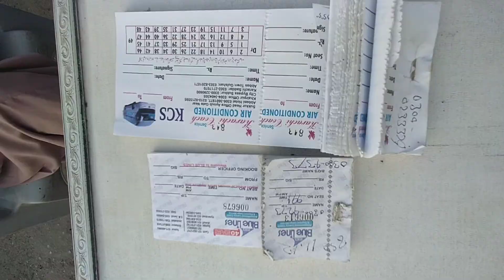Noor Going To karachi 😱🔥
Noor Going To karachi | AqeelVlogging
HELLO FREINDS ASSALAM U ALAIKUM
GUYS I VERY HARDWORK ON MY YOUTUBE CHANNEL SO PLZZZ SUPPORT ME  .
MY NAME IS AQEEL HASSAN
MY CAST TANWARI
AND I STUDY IN CLASS 11th
I LIVE IN SUKKUR | NEAR CENTRAL JAIL SUKKUR

MY PHONE | REALME 5i
MY TRIPOD | L01

MY AGE | 16 YEARS OLD

AqeelVlogging AqeelVlogs Sukkurvlogs